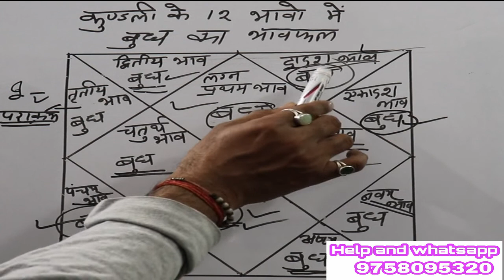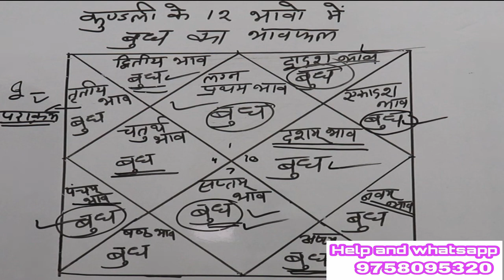जन्म कुंडली के सभी 12 भाव में बुध का भाव फल जानिए बुध कहां बैठकर क्या रिजल्ट देते हैं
जन्म कुंडली के द्वादश भाव में बुध ग्रह का भाव फल
बुुध का भावफल